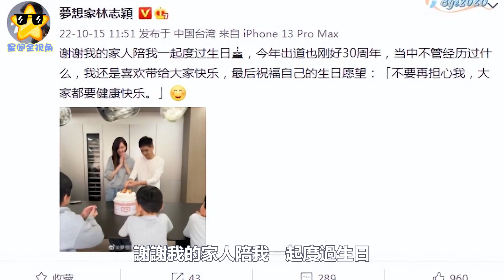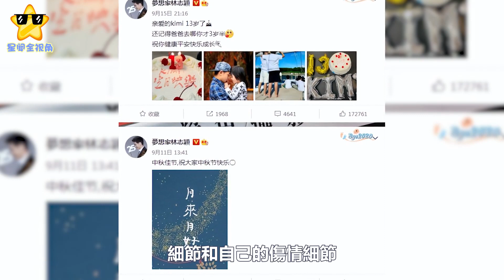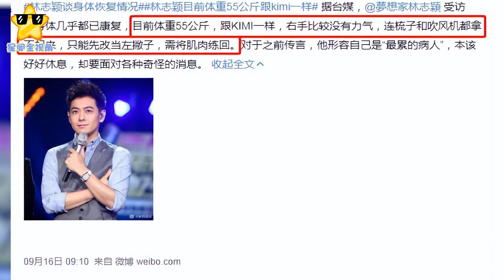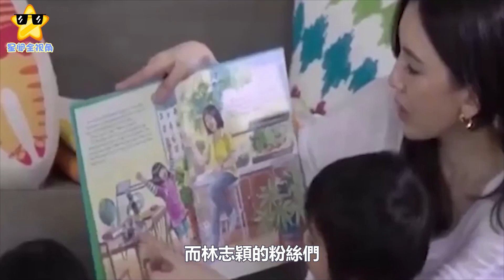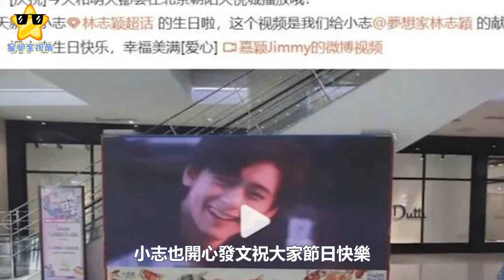林志穎與家人慶48歲生日，曬正臉照消瘦一大圈，臉部看不出傷痕#林志穎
林志穎與家人慶48歲生日，曬正臉照消瘦一大圈，臉部看不出傷痕